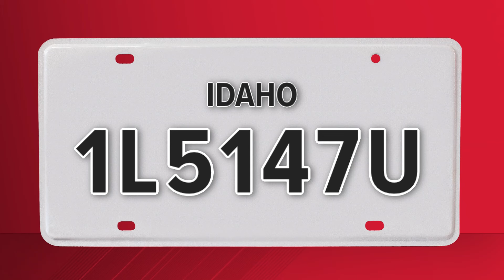Pullman Police believe missing WSU grad, two-year-old and father driving to Mexico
Pullman Police say they believe a missing WSU graduate, two-year-old girl and father are in Mexico.